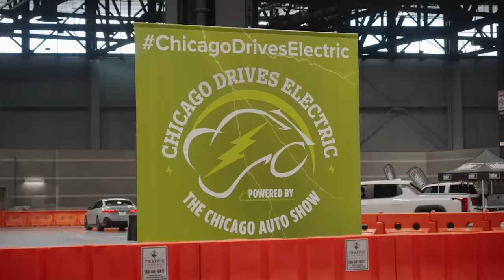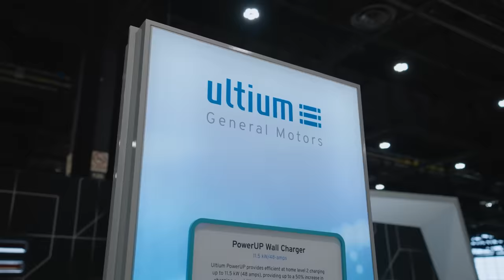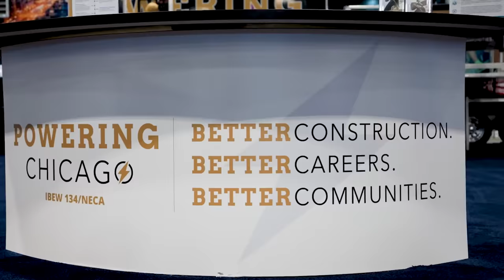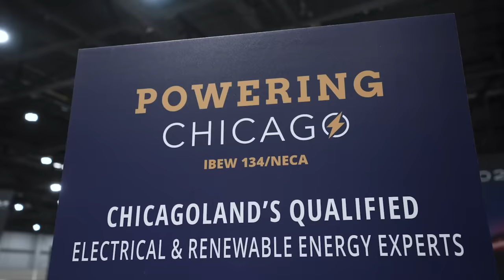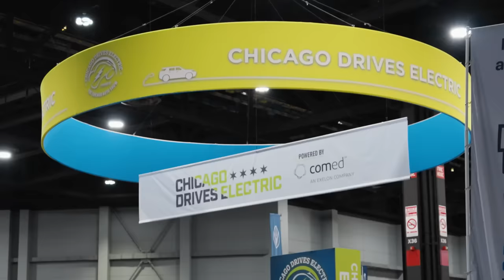Chicago Auto Show: Exploring the Future of Auto Technology with IBEW & NECA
The 116th installment of the Chicago Auto Show continues to captivate automotive enthusiasts and industry insiders alike, serving as a hub for the latest innovations in the automotive world, with a particular emphasis on electric vehicles (EVs). This event not only showcases cutting-edge developments but also provides consumers with a firsthand glimpse into the transformative changes taking place in the auto industry.

The Chicago Auto Show serves as an educational platform, enlightening visitors about the infrastructure necessary to sustain EVs. The Powering Chicago team, consisting of the Chicago NECA chapter and IBEW Local 134, plays a pivotal role in guiding individuals through this initiative. They provide valuable insights into installing residential level 2 chargers, empowering consumers to make informed decisions when considering the adoption of EV technology.

Having established a longstanding partnership with The Chicago Auto Show since the early days of the Chicago Drives Electric Track, the Powering Chicago team has been an integral part of the event's evolution. Now, in 2024, as the metaphorical track expands to feature nine brands of electric vehicles, the need for a robust electrical team becomes more apparent, and the Powering Chicago Team steps up to the challenge.

The new Powering Chicago trailer exhibit at the Chicago Auto Show is a testament to expertise and innovation within the electric industry. It showcases solar technology, EV charging mock-ups, and emphasizes safety in installations, providing a comprehensive view of the advancements driving the industry forward. This integrated approach at the Chicago Auto Show highlights the synergy between technological innovation, skilled labor, and the future of transportation. And it couldn’t be possible without the dedication, skill, and hard work of the Powering Chicago team.

Chapters:
00:00 - 00:39 - Intro
00:40 - 01:06 - The Evolution of the Electric Vehicle Track at the Chicago Auto Show
01:06 - 01:27 - The Powering Chicago & Chicago Auto Show Partnership
01:28 - 01:47 -  Cutting Edge Technology
01:47 - 02:43 - The Powering Chicago Exhibit Trailer
02:43 - 03:25 - Representing the IBEW Apprenticeship
03:25 - 03:53 - Installing Electric Charging Stations
03:53 - 04:09 - Outro